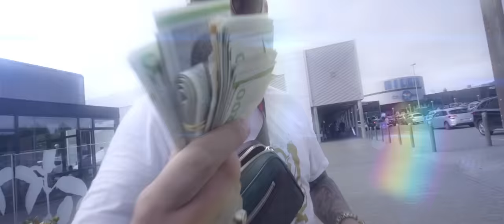Ude Af Kontrol & Pattesutter - næ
Music video by Ude Af Kontrol & Pattesutter performing næ. (C) 2019 a e s t h e t i c / Sony Music Entertainment Denmark A/S